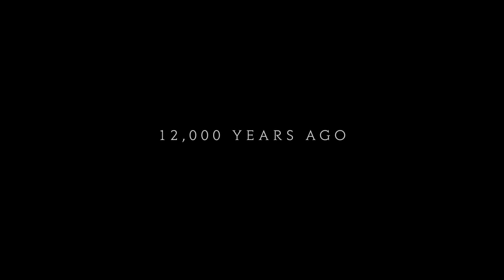Dawn of Man # 21 Hungers Not /Deutsch/German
Befehlige eine Siedlung urzeitlicher Menschen und führe sie in ihrem Kampf ums Überleben durch verschiedene Zeitalter. Jage, sammle, fertige Werkzeuge, kämpfe, erforsche neue Technologien und stell dich den Herausforderungen deiner Umgebung.

Euch gefällt das Spiel? Hier gibt es mehr INFOS

Genre: Aufbaustrategie
Publisher: Madruga Works
Entwickler: Madruga Works
Veröffentlichung: 1. März 2019